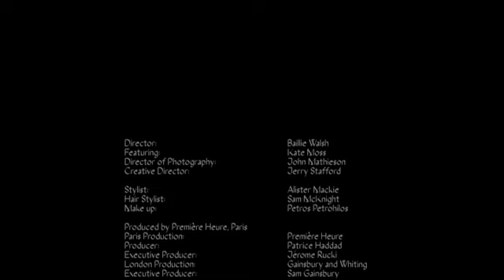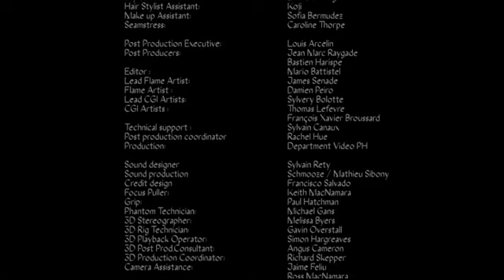3D видеоролик (Kate Moss)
3D Видеоролик. Посмотрите только с 3D очками (красно-синими очками)